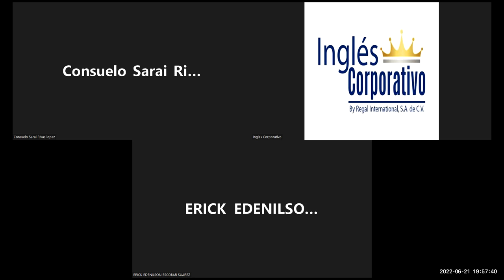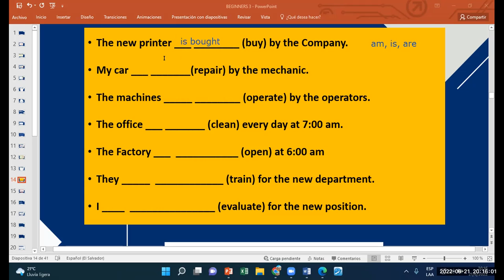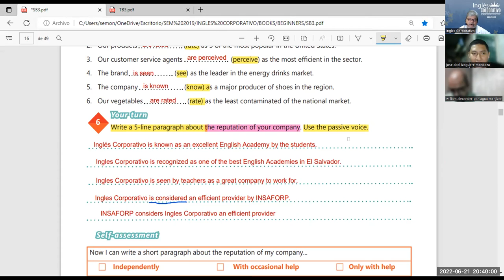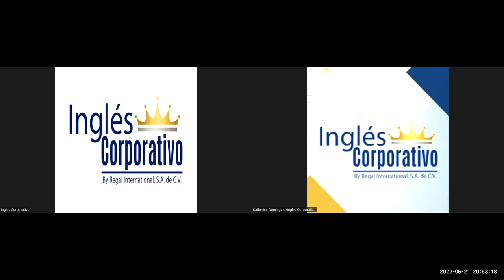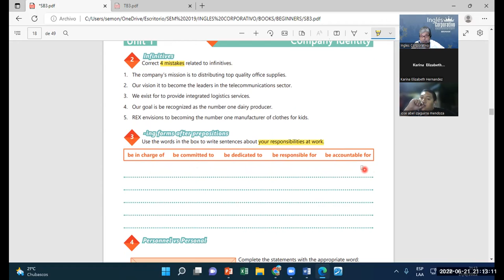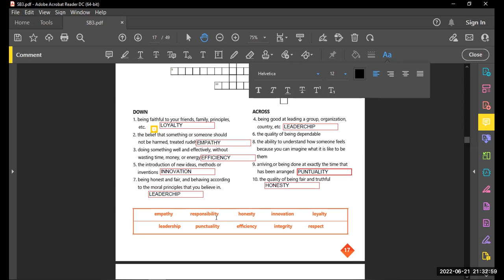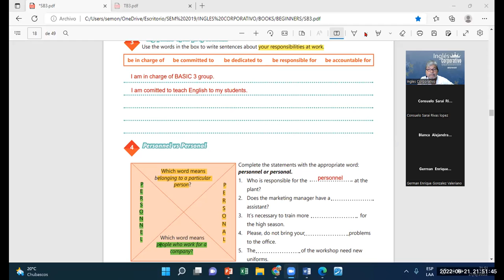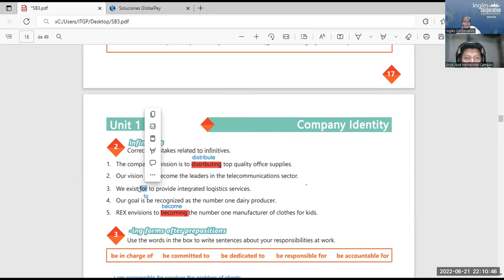Ingles Corporativo-21-06-2022-INDUSTRY VOCABULARY